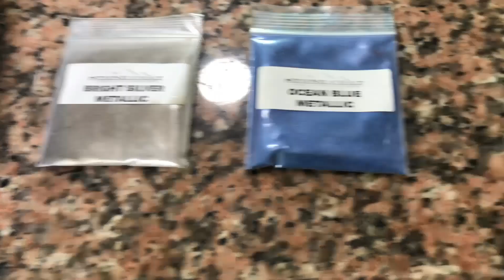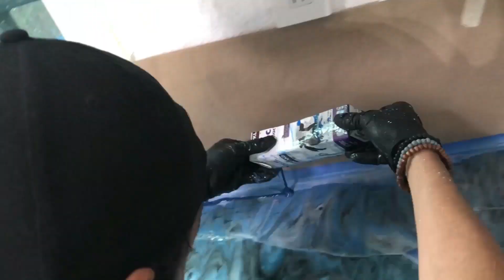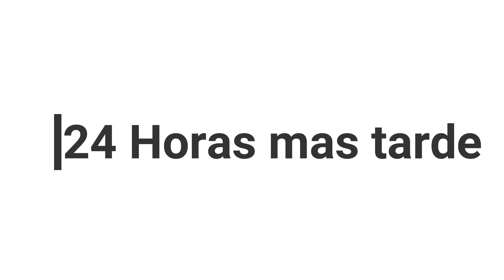COCINA COLORES DEL MAR SEA KITCHEN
LES COMPARTIMOS UN TRABAJO EN CONJUNTO CON CUBIERTAS EPOXI EN LA CIUDAD DE CANCUN REALIZADO SOBRE GRANITO
CANAL DE CUBIERTAS EPOXI:

📌Aprende todo sobre este hermoso arte, las distintas técnicas que paso a paso te explicaremos solo para ti, de la manera más didáctica posible, de fácil comprensión. Crea y emprende un arte altamente rentable y novedoso, incluso si no tienes experiencia o conocimientos previos.